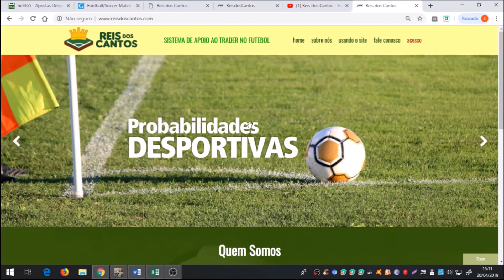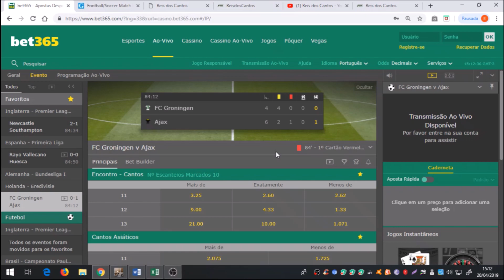Resultado da Tripla no mais de 7 cantos com análise do site Reis dos Cantos.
Após  explicar a entrada com base nas análises do site Reis dos Cantos, mostramos o resultado da sugestão de entrada.